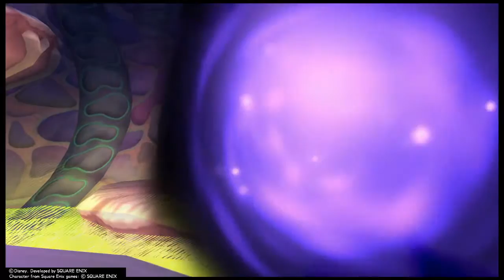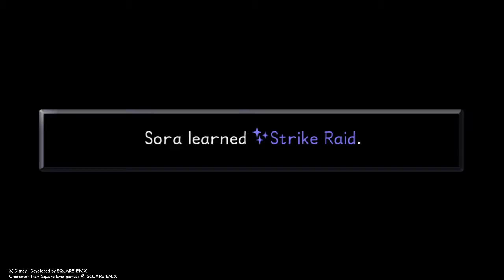Save Pinocchio - Kingdom Hearts Final Mix HD PS4 | Playthrough Part -8- ( No Commentary )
Check Out Phantom Soup.